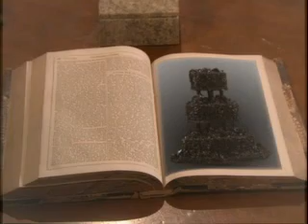Tabitha 7/15/08 Part 4